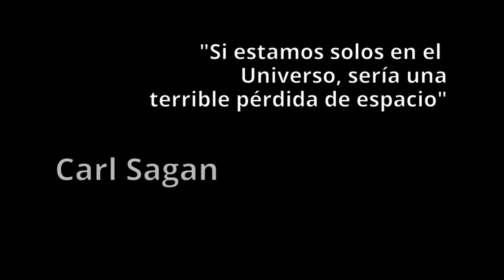La NASA descubre el sistema de planetas más complejo hasta la fecha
La Agencia Espacial Estadounidense anuncia el hallazgo del sistema de planetas más complejo descubierto hasta la fecha en el que algunos de ellos están en la zona de habitabilidad.